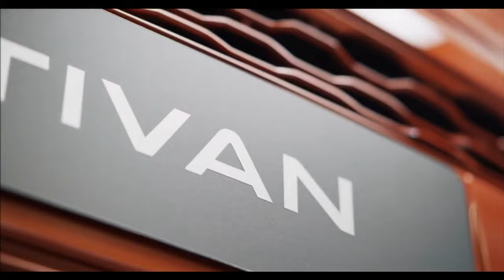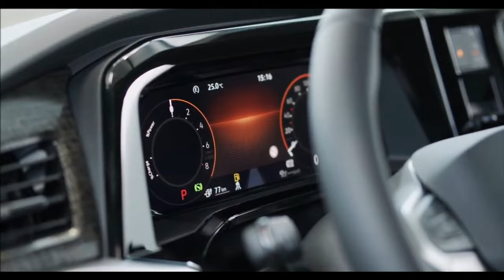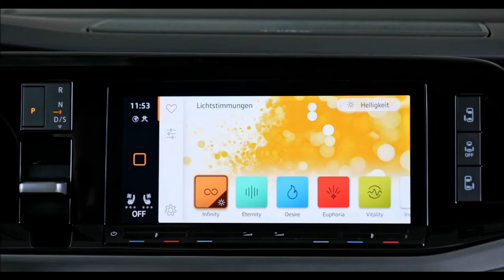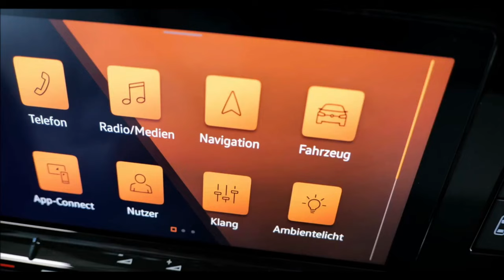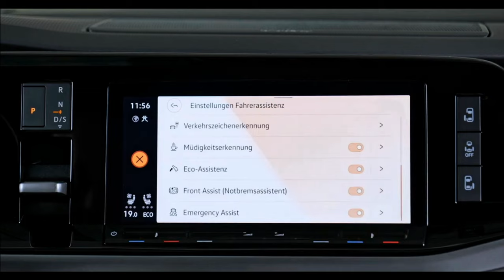NOVA KOMBI 2022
NOVA KOMBI 2022 mais moderna do que nunca